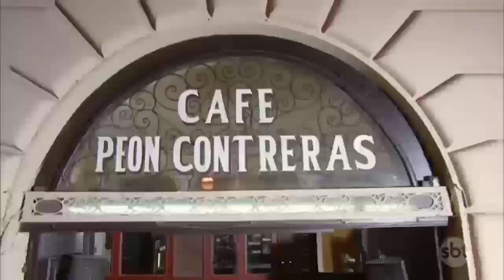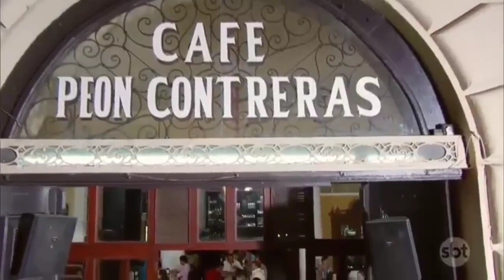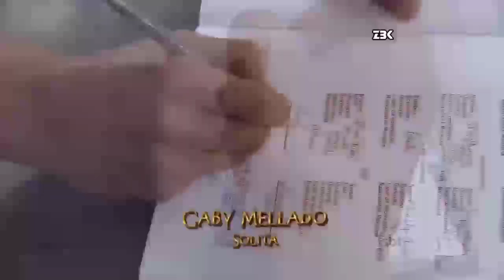Sortilégio - Vitória descobre que a reserva do hotel não foi feita por Bruno após ele negar